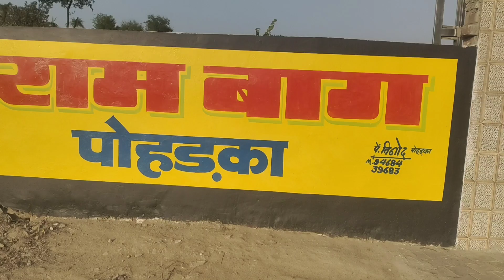Ram Bag Phorka Me Lage Secures cctv Camera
If you want any info on phone call then-
video calling charge 200/- Rs .

if you want in free than -
अब आपको सीसीटीवी कैमरे की संपूर्ण जानकारी प्राप्त हो सकती है

आपके यहां कौन सी कंपनी का कैमरा लगा है कृपया कॉमेंट में बताएं और जानकारी प्राप्त करें
Secures cctv Camera की संपूर्ण का जानकारी जल्द ही अपने यूट्यूब चैनल

अगर आपके कांटे में कोई प्रॉब्लम है तो आप 1 मिनट का वीडियो बनाकर सिर्फ व्हाट्सएप पर ही भेजें

आपको आपके कांटे की प्रॉब्लम रिकॉर्डिंग रिकॉर्डिंग वीडियो मिल जाएगा

बिल्कुल फ्री

उसका आपको किसी तरह का कोई चार्ज नहीं देना है

 सिर्फ वीडियो कॉलिंग का ₹200 चार्ज है